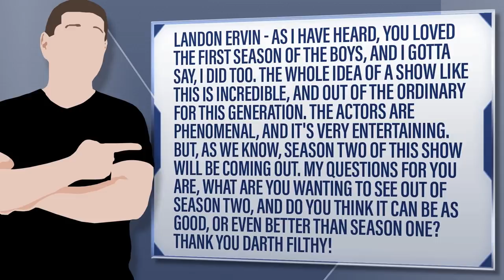Why The Boys Season 2 Will Have A Hard Time Matching Season 1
Landon Ervin - As I have heard, you loved the first season of The Boys, and I gotta say, I did too. The whole idea of a show like this is incredible, and out of the ordinary for this generation. The actors are phenomenal, and it's very entertaining. But, as we know, season two of this show will be coming out. My questions for you are, what are you wanting to see out of season two, and do you think it can be as good, or even better than season one? Thank you Darth Filthy!